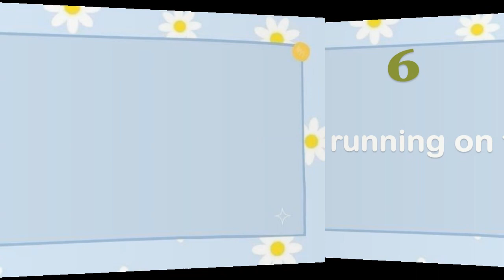10 Ways to Say You’re Tired ~ Beginner Phrases ~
The goal of this book is to teach you English phrases (not just individual English words) that you can use in many different situations. The phrases selected for this book are typical expressions used by native speakers.

Everyday English Speaking
 Vocabulary Builder
 English Listening
 Phrasal Verbs in Conversation
 American English Pronunciation
 Business English
 English Idioms
Thanks for watch, and I hope you enjoy the video